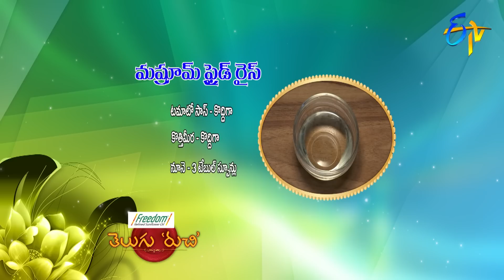Mushroom Fried Rice | Telugu Ruchi | 12th March 2019 | ETV Telugu